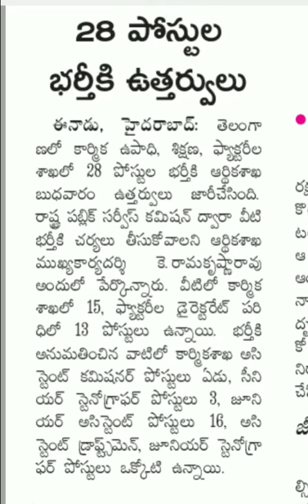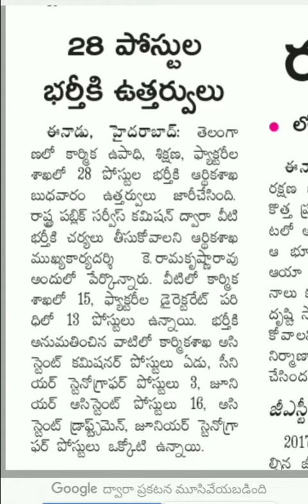తెలంగాణలో కార్మిక ఉపాధి; శిక్షణ; ఫ్యాక్టరీ శాఖలో ఉద్యోగాల భర్తీకి; ఆర్థికశాఖ ఉత్తర్వులు జారీ.